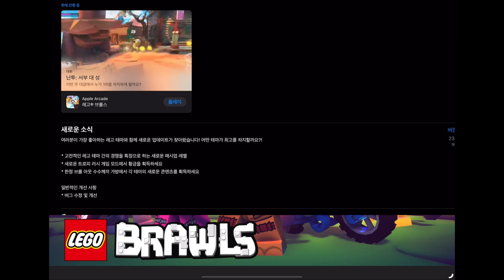제가 대신 해봅니다. (고전적인 레고 테마 간의 경쟁을 특징으로 하는 새로운 매시업 레벨) No Commentary (#21)레고 브롤즈|LEGO Brawls|애플아케이드추천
* 친구와 온라인에서 대결하세요  레고 브롤즈 / 액션
* 현재랭킹: 한국 122위, 미국 110위 / 전체랭킹 한국: 45위, 미국: 15위 (업로드 날짜 기준/ 평가자수 기준)
     - 한국순위: 122위(2023.09), 166위(2023.08), 99위(2023.07), 162위(2023.06), 159위(2023.05),
     - 미국순위: 110위(2023.08), 96위(2023.07), 109위(2023.06), 120위(2023.05), 100위(2023.04),
* 출시일: 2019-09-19 / 제작사: LEGO

* 업데이트 version: 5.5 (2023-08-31)
  여러분이 가장 좋아하는 레고 테마와 함께 새로운 업데이트가 찾아왔습니다! 어떤 테마가 최고를 차지할까요?!

  * 고전적인 레고 테마 간의 경쟁을 특징으로 하는 새로운 매시업 레벨
  * 새로운 트로피 러시 게임 모드에서 황금을 획득하세요
  * 한정 브롤 아웃 수수께끼 가방에서 각 테마의 새로운 콘텐츠를 획득하세요

  일반적인 개선 사항
  * 버그 수정 및 개선

* 제가 대신 해봅니다. (고전적인 레고 테마 간의 경쟁을 특징으로 하는 새로운 매시업 레벨) No Commentary
* 세 게임모드는 "드래곤 라이징" 강력한 드래곤지로가 등장하는 빠른 템포의 새로운 라운드! No Commentary
* #17 크리스마스 브롤즈 - 애플아케이드에서 가장 잘 온라인 매칭이 되는 게임임요 No Commentary

  무슨 일이 일어나도 이상하지 않죠. 이곳에서 최고가 되기 위한 방법을 찾아내세요!

  •독특한 전투 능력을 가진 당신만의 영웅 미니 피규어를 만들어보세요!
  •블록으로 파워업 하세요!
  •팀과 함께 최고의 레고 레벨에 도달해보세요!
  • 캐슬과 같은 클래식 인기 게임과 상징적인 게임인 쥐라기 공원 등 서로 다른 8곳의 아레나에서 경쟁하세요!
  •미니 피규어와 파워업을 더 많이 모아보세요!
  •궁극의 싸움꾼이 되세요!